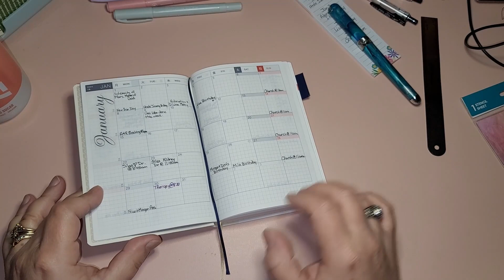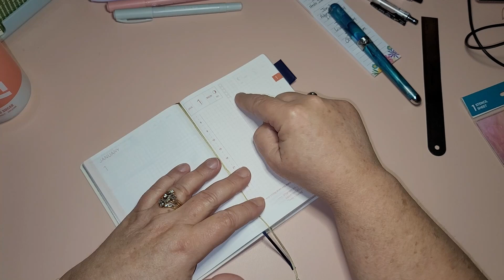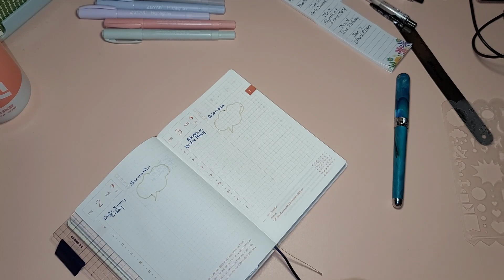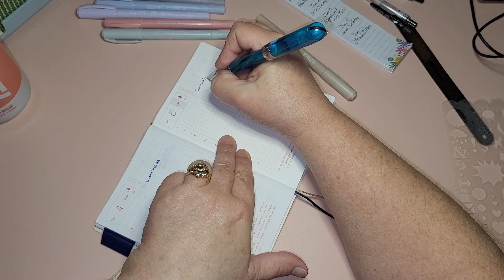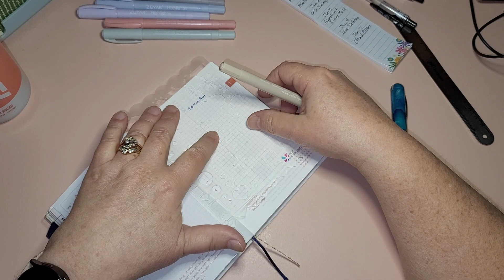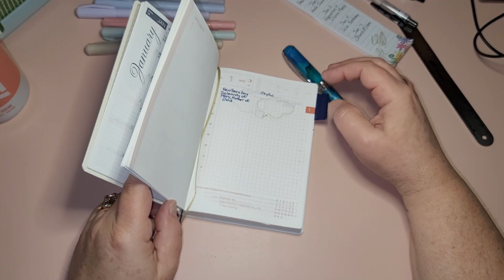PWM January 1-7 Hobonichi A6 Hon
I am so excited to be planning out my first week in my new planner.  I am looking forward to using this new planner.